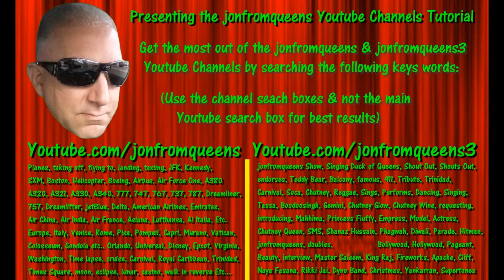Actress & Model Sneha Spreads the word about jonfromqueens in English & Hindi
Thanks for supporting jonfromqueens Youtube channels!